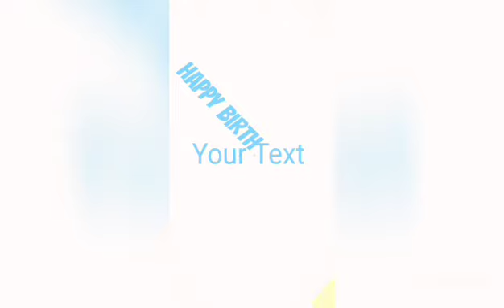Blue Malcolm - Wake Up by Hilary Duff